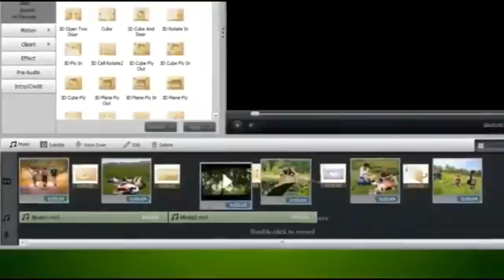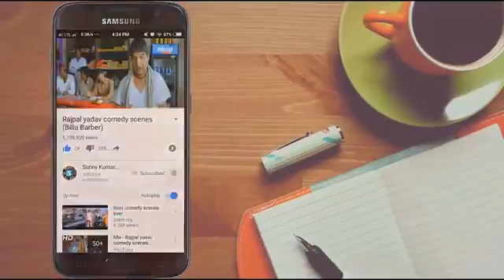Best Comedy Scene of Rajpal Yadav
Best comedy scene by Rajpal Yadav from chupke chupke.